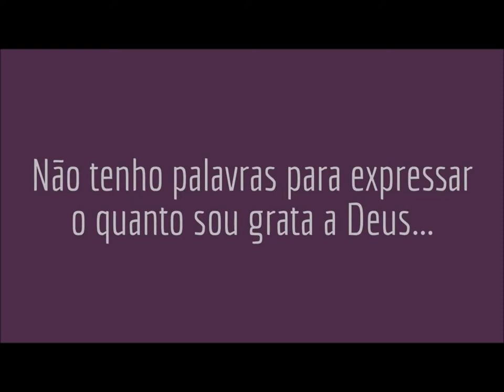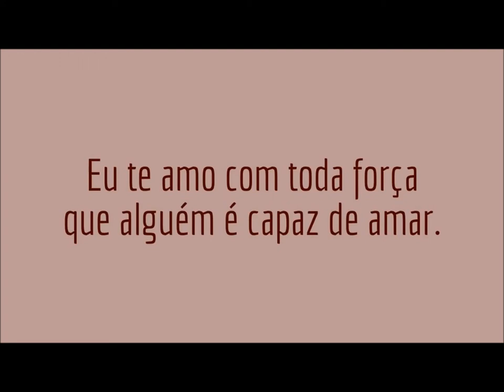Aniversário do João Pedro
Video especial dedicado para nosso querido João Pedro que completa 13 anos de idade.